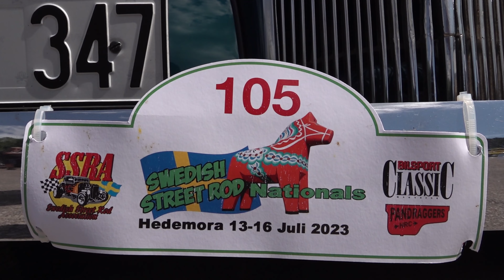SSRA Nats - Hedemora - 2023 (Hot Rods in Event)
0:00 Roddar på parkeringen (Rods on the parking)
0:45 Utställningen från ovan (The Exhibition from drone)
1:55 Utställningen (The Exhibition)